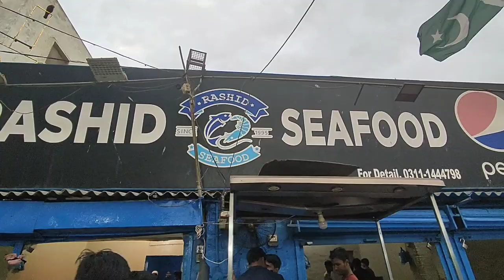walking tale Keamari jetty